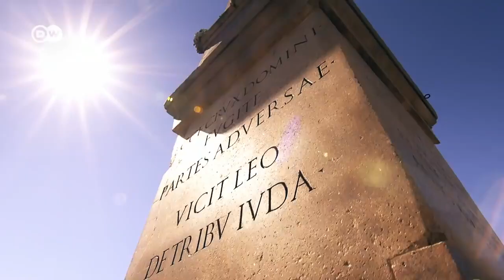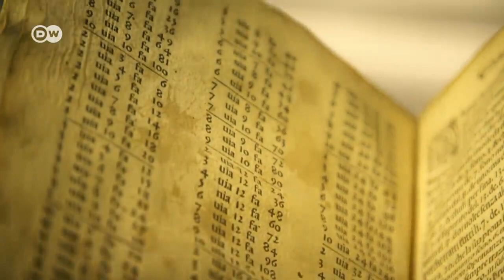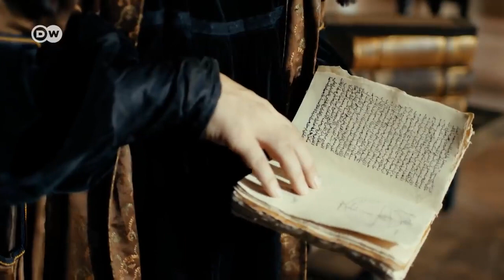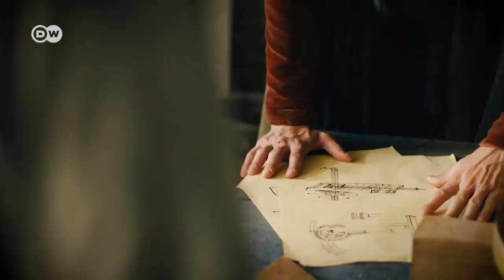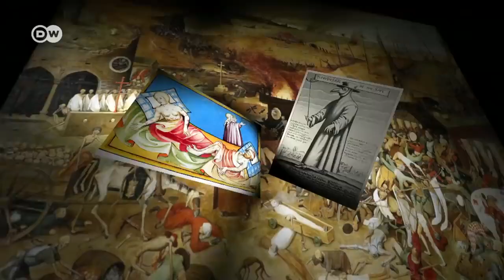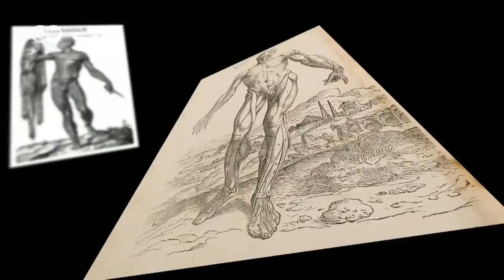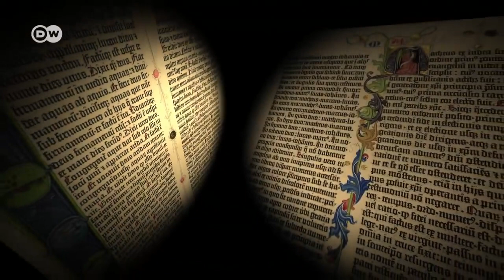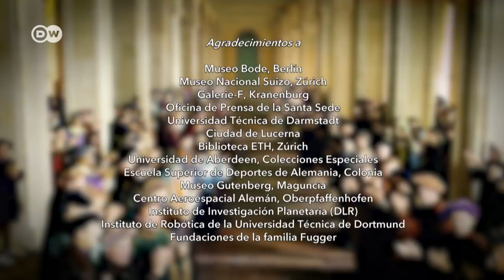La época de Miguel Ángel y Leonardo da Vinci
Miguel Ángel y Leonardo da Vinci son dos grandes artistas multidisciplinares, que realizaron obra en arquitectura, pintura y escultura. Estos genios son dos de los máximos representantes del arte del Renacimiento italiano. Ambos fueron imitados en vida y con mucha influencia aún años después de su fallecimiento.